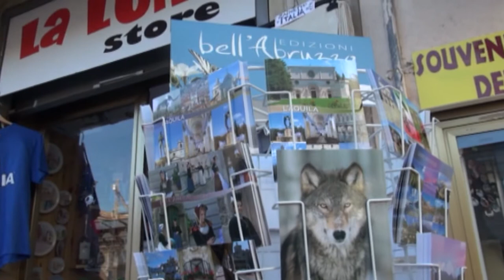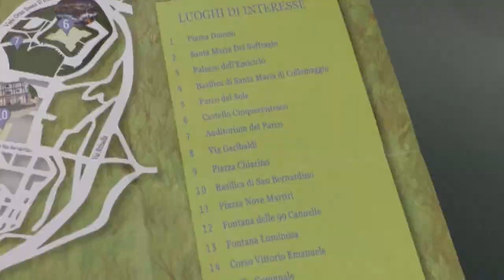Abrex lancia i buoni per sostenere il turismo abruzzese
Anche Abrex in campo per la ripartenza economica: gli abruzzesi potranno usufruire di un buono che permetterà loro di risparmiare un terzo sulle vacanze nella nostra regione